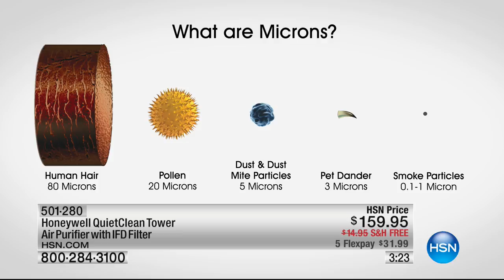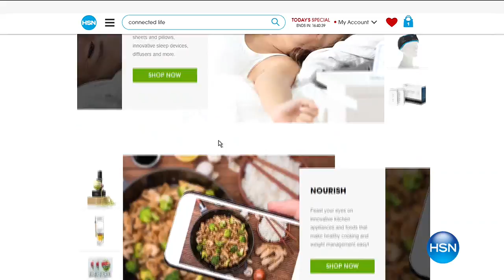HSN | HSN Today: Home Solutions 06.07.2017 - 07 AM